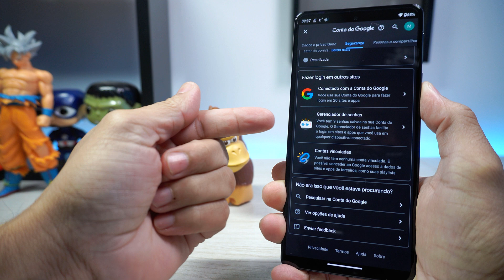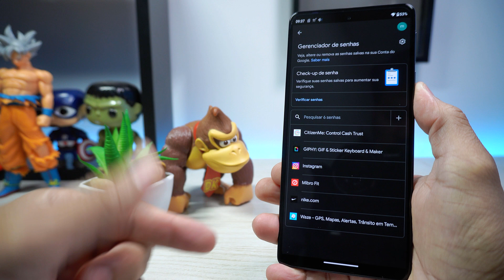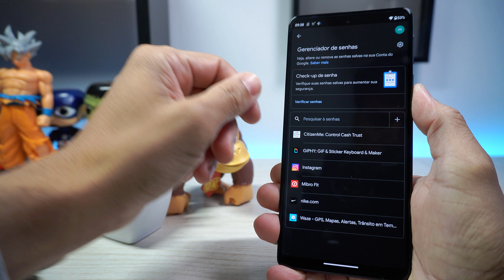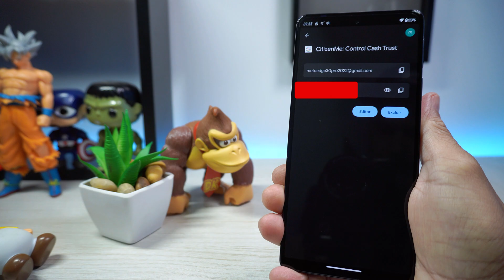Como ver SENHAS Salvas pelo Celular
Obrigado por estar aqui volte sempre...